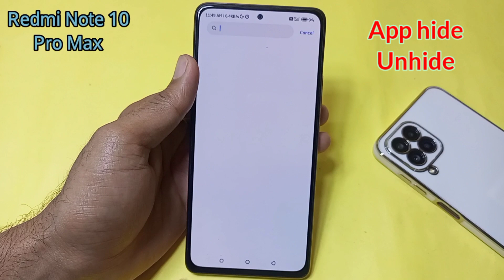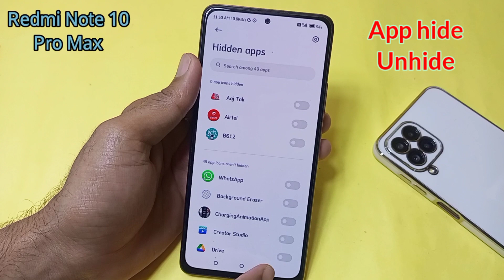Redmi Note 10 Pro Max mobile me App Hide or unhide kaise kare/Hide app in Redmi note 10 Pro Max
Hello friends aaj ki is video 📸 me maine aap logo ko bataya hai ki Redmi note 10 pro max mobile me app hide and unhide kaise kare